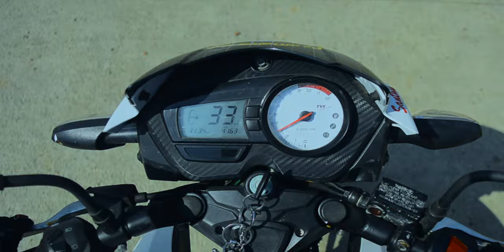Apache RTR 180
cinematography & Editor : Rakshith Kumar

        Editing & DI : Visual studio Koteahwara

     Background Score : Visual Studio
                                        Background music
                                        Rakshith Kumar

     Thanks to : TVS Apache RTR 160

     Bike Riding: Pramod kundapura